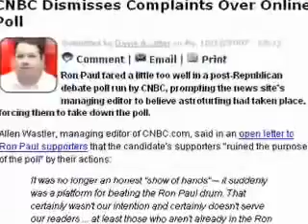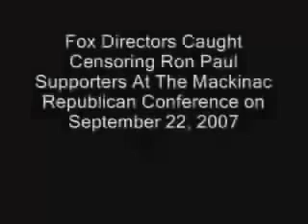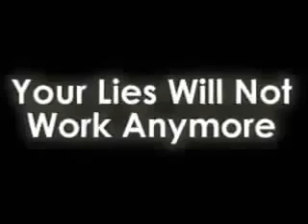Ron Paul went from 2 to 52 percent overnight, 2012 Vote Ron Paul FROM TEXAS He is truth Friends!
RON PAUL will win elections, media shoves in our face certain topics and others have no clue what there doing! We as a a people have to stop the Government spending or our dollar will fall to 32 percent soon.  Anonymous H@ckers